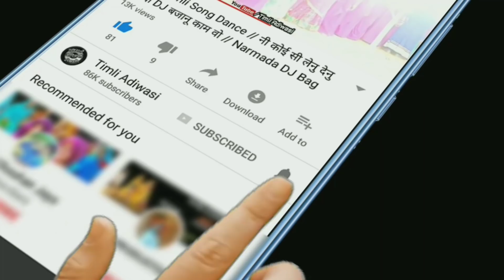PART 2 // UBHI RE PAYARI RANGALI// BEST ADIWASI DANCE 2018 // SLOW MOTIONS EDITION